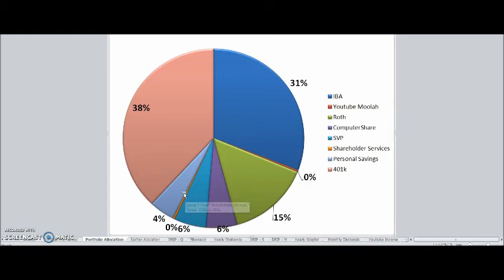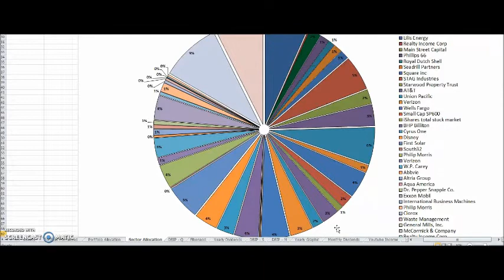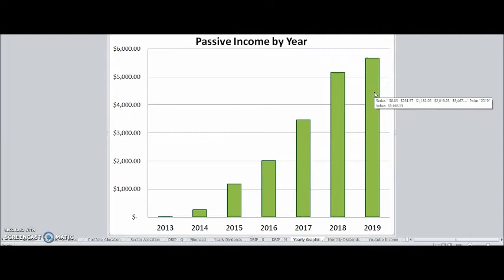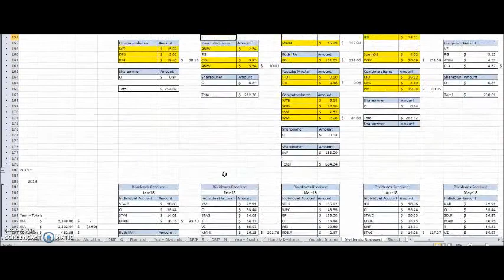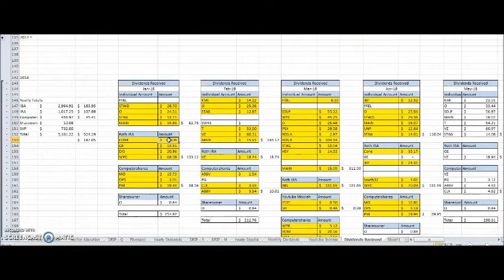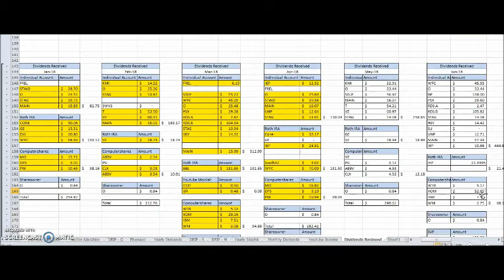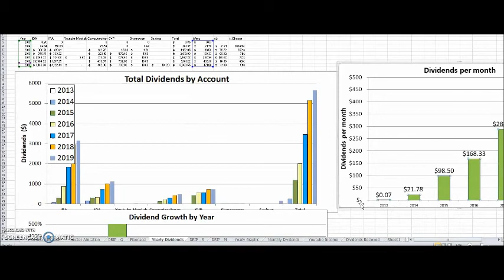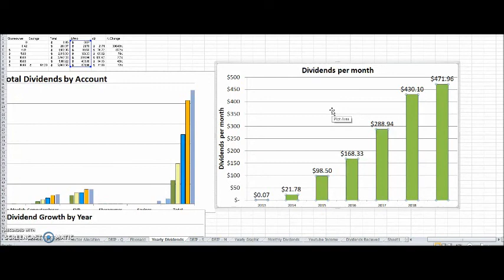1Q Dividend Portfolio Update | $1100 in Passive Income